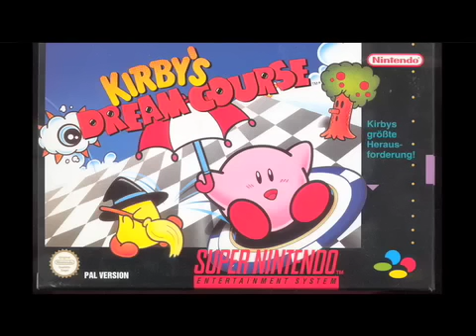Little Miss Gamer asks a Pinball Wizard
Last time, Levi showed Z around his pinball showroom and thoroughly explained the history of pinball.  Now its Z's turn to show Levi some of the greatest pinball video games ever made - to try to convince the world's biggest critic that it CAN be done well.
If a man who repairs and sells pinball machines recognizes the merits of a simulation of a real machine, you know it must be good.

Games reviewed: Alien Crush (TG-16), Pinball Hall of Fame: Gottlieb Collection (PS2), Pinball FX (xbox live).